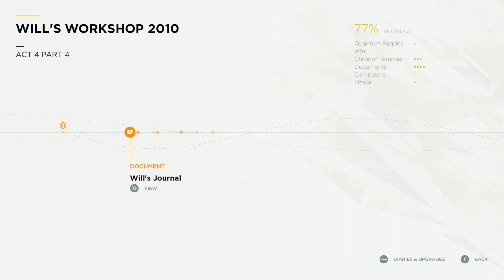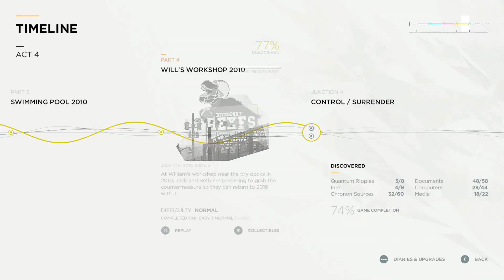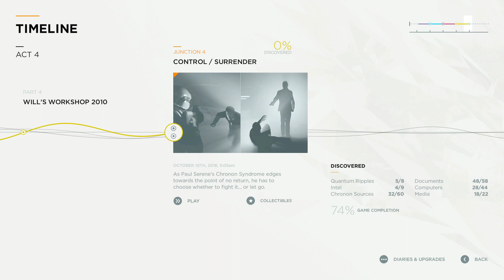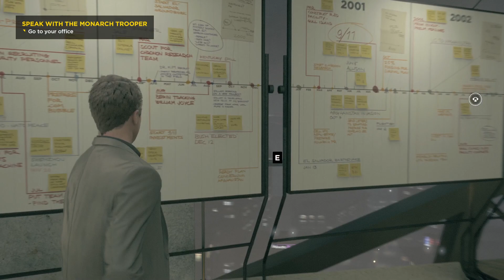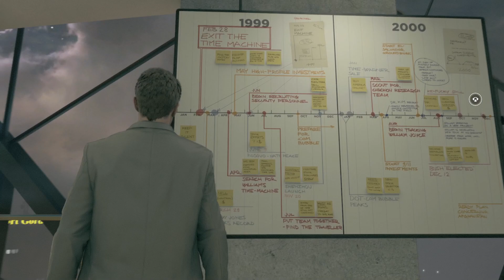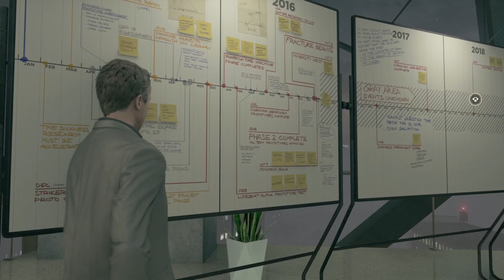Junction 4 Control/Surrender ♬ Will's Workshop 2010 Quantum Break